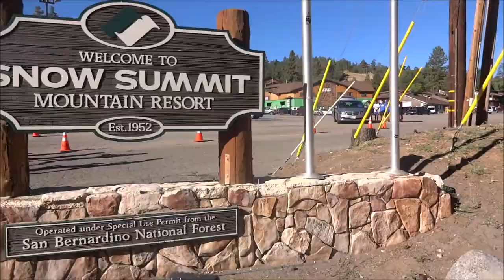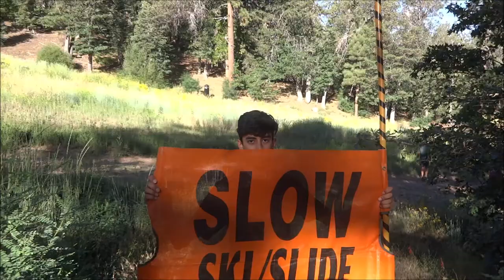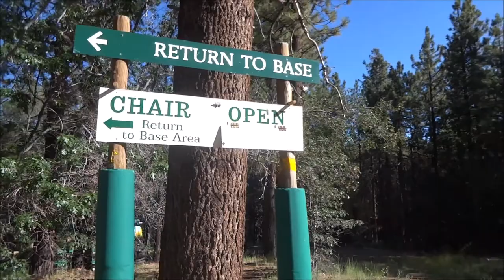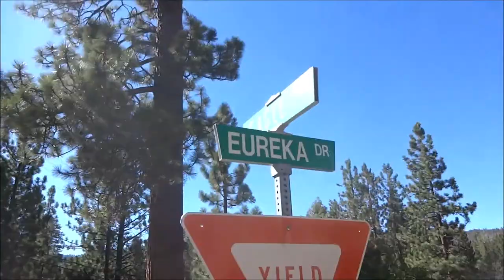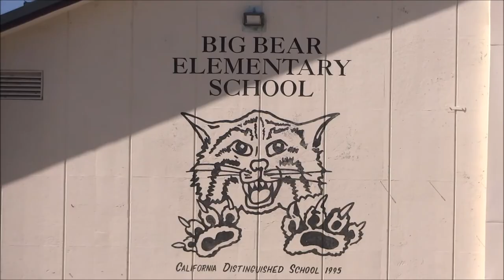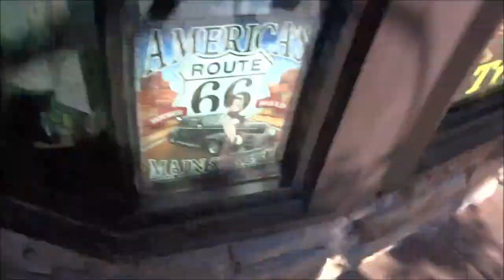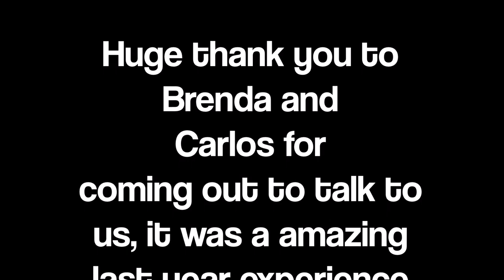Vlog 33: WE MEET BRENDA MARTINEZ (2016 OLYMPIAN)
Yes, you read the title right. We met Brenda Martinez which was an amazing experience for the team, so a huge thank you to her and her husband!